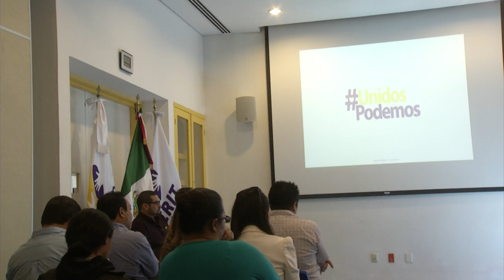Medios de comunicación juegan papel trascendente en causas como TELETON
Corresponde a los medios de comunicación transmitir las buenas noticias para que la sociedad se sume a causas como TELETON, a pesar de los falsos rumores que anteriormente han dañado la imagen de este evento, donde se abriran mesas de debate para sumar a la participación, asi nos lo explica el Lider de opinión Cesar Elizondo.